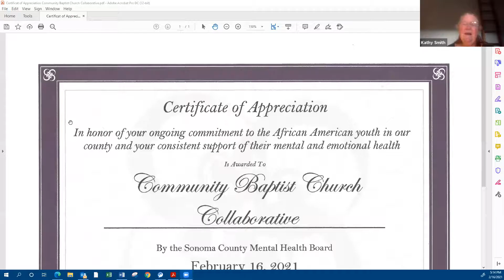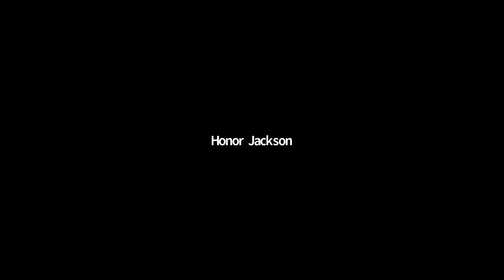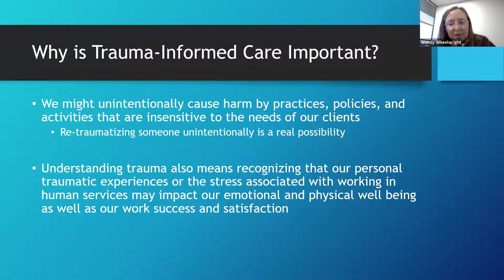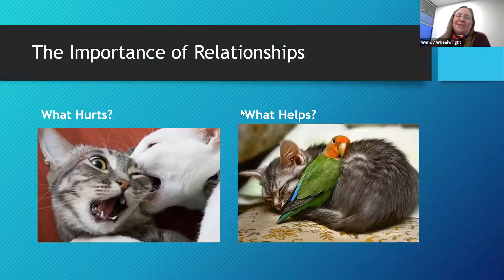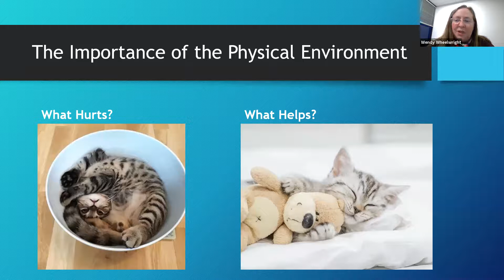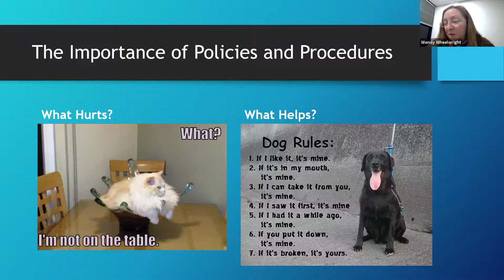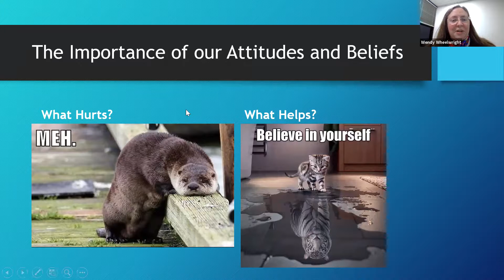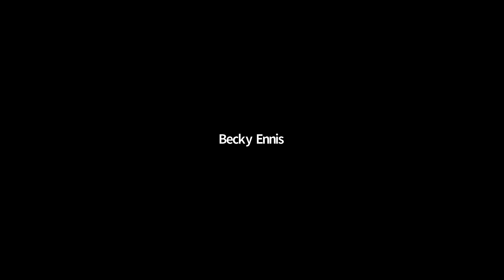Mental Health Board Meeting February 16, 2021